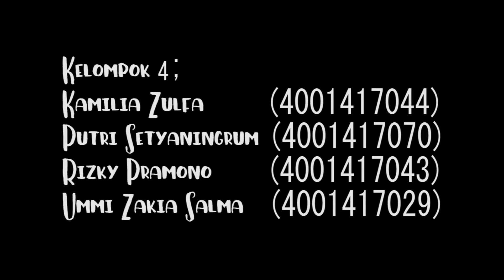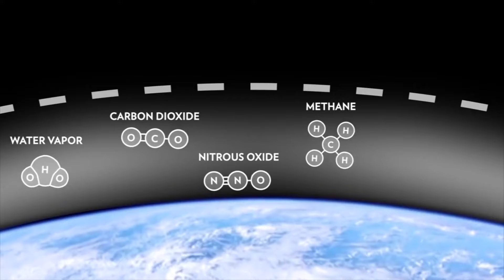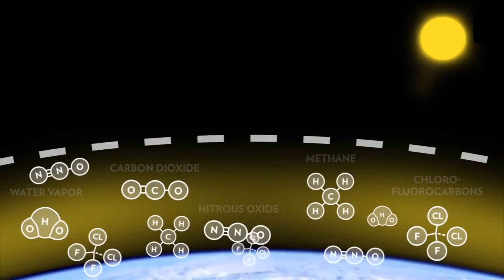HOW TO MAKE DIY GLOBAL WARMING SIMULATOR | CARA MEMBUAT ALAT PERAGA IPA: GLOBAL WARMING SIMULATOR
Global warming dapat disimulasikan dengan alat peraga sederhana ini.
Mau tahu cara membuatnya?
Simak videonya sampai habis ya kawan-kawan!